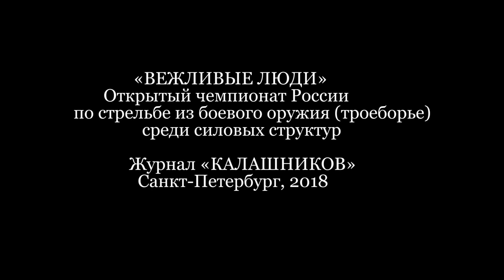Вежливые люди 2018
Открытый чемпионат России
по стрельбе из боевого оружия (троеборье)
среди силовых структур